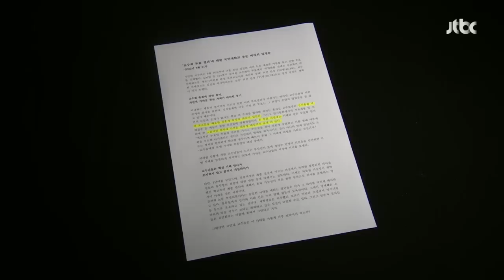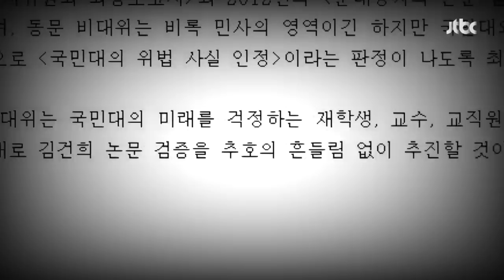김건희 여사 논문 재검증 불발에 "회유성 메일 보냈다" / JTBC 뉴스룸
김건희 여사의 박사학위 논문 표절 여부를 놓고 논란이 커지고 있습니다. 국민대 교수회가 검증을 다시 하지 않겠다고 결정했는데, 총장과 부총장이 나서 회유하려 했다는 주장이 나온 겁니다.